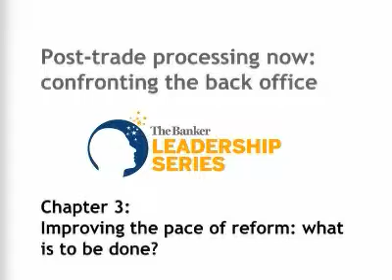Ch 3. Improving the pace of reform: What is to be done? - Post-trade processing now: Confronting the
Ch 3. Improving the pace of reform: What is to be done? - Post-trade processing now: Confronting the back office